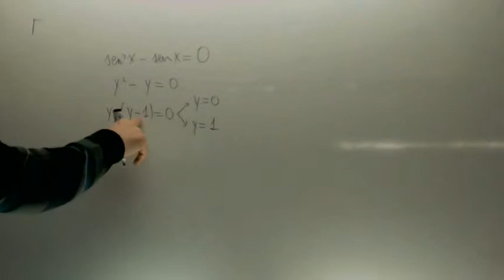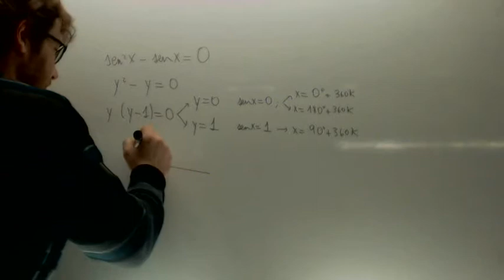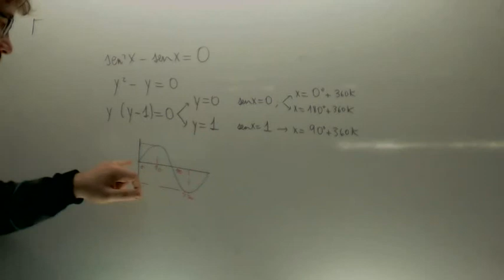Ecuaciones trigonometricas 02 Matematicas 1º Bachillerato Academia Usero Estepona